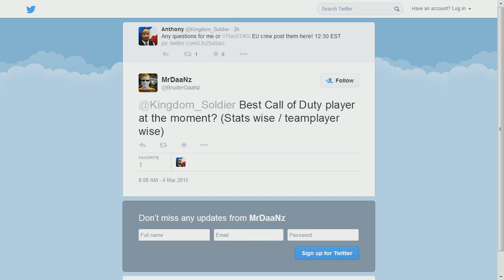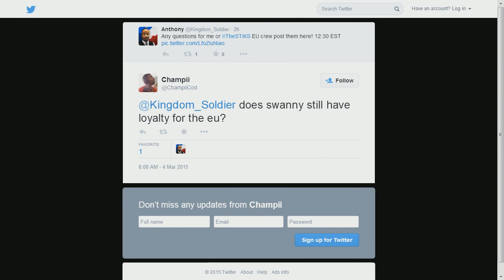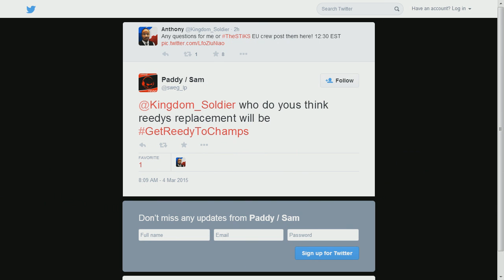The STiKS EU: EU Regional Finals Recap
'The STiKS EU:"Episode #3" EU Regional Finals Recap' VOD

Peace!